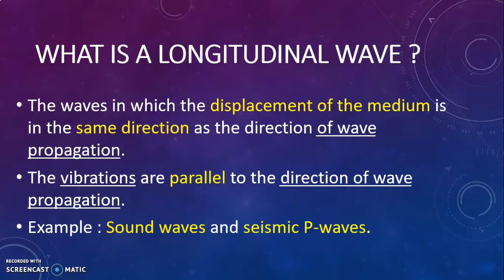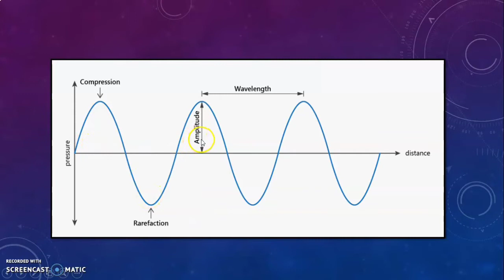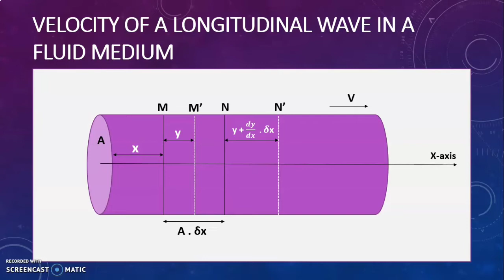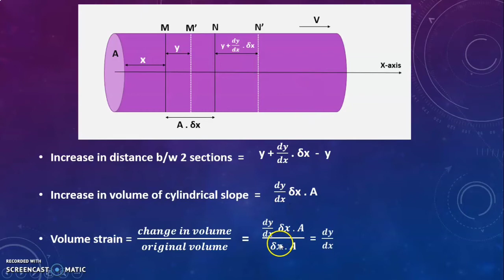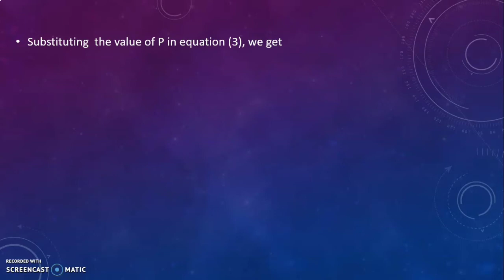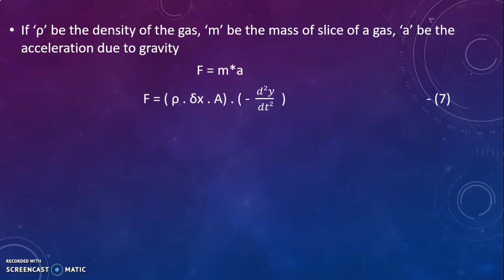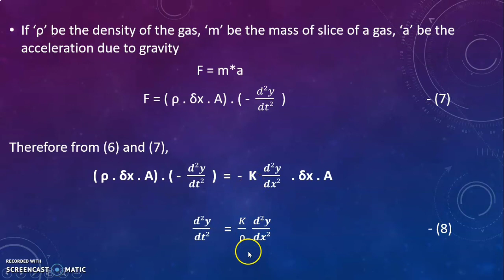Velocity Of A Longitudinal Wave : Part - 3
Physics class on Waves (Part - 3): Longitudinal wave is explained clearly with examples and a longitudinal wave graph is discussed. The velocity of the longitudinal wave in a fluid medium is illustrated with a diagram and the expression for the velocity of a longitudinal wave is derived. Each step of the procedure to derive the expression of the velocity of the longitudinal wave is clearly explained. Easy to understand and learn.

In part - 2, we discussed the progressive wave. We learned to derive an equation of a plane progressive simple harmonic wave motion along the positive x-axis and along the negative x-axis is derived. The derivation is extended to the differential form of the wave equation or expression for the velocity of a progressive wave. This derivation is very easy to understand if you know the differential calculus which is a very important concept in mathematics.

In part - 1, we discussed the introduction of waves. We learned, what is a wave? Characteristics of waves clearly discussed. Their parameters like wavelength, frequency, amplitude, wave number, and wave velocity. Wave graph describing the wave parameters. Types of waves are described in detail with examples. The difference between Mechanical waves and Non-mechanical waves is provided. Transverse waves and Longitudinal waves are differentiated and explained with animated examples. Surface waves are also explained with examples. Waves are discussed based on dimensions with examples. Role of waves in Earthquakes and Tsunami. How Tsunami occurs is explained clearly with the help of videos.

If you haven't watched Part-1, Part-2, Part-4, Part-5, Part-6, and Part-7 of Waves then you can check my youtube channel AISHWARYA ACADEMY.

In the next video, we’ll be looking at Velocity of a Longitudinal Wave in a Rod.